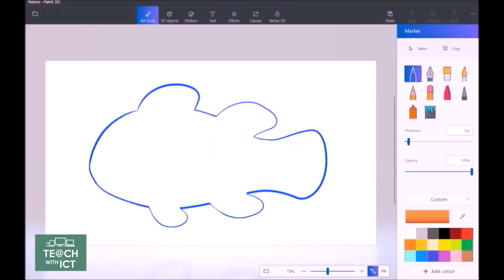Creating a Clown Fish with Paint 3D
Create stunning 3D images with ease using Paint 3D!